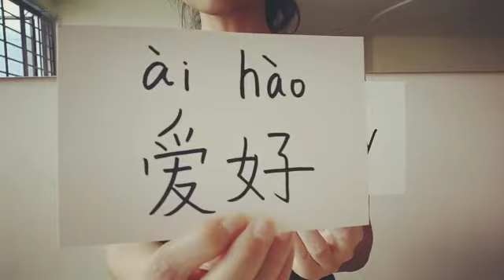QuizRat | Episode 103: Learning Mandarin (hobby)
"ai" means love, "hao" here means "like to do", that's why "ai_hao" means hobby.

There is other way to say "hobby" in Chinese, "xing_qu"(兴趣）